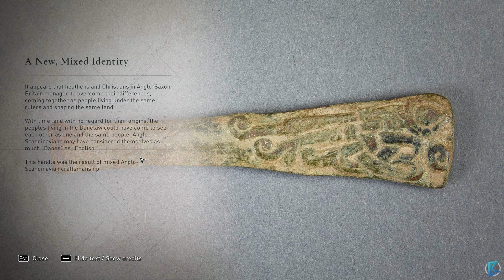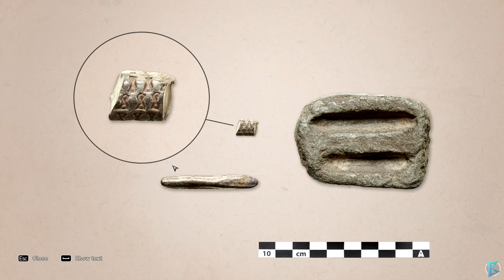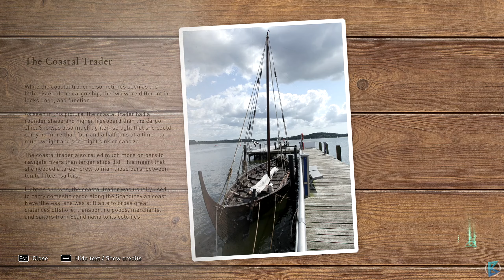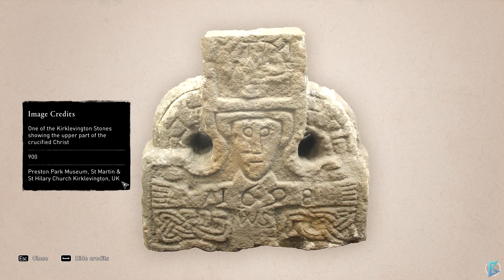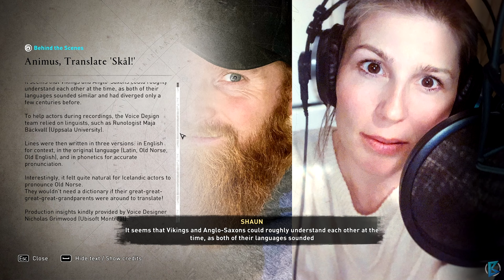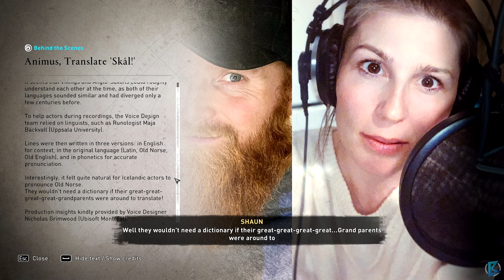Assassin's Creed Valhalla: Discovery Tour - Part 7: New Life, New Lands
• New Life, New Lands

Assassin's Creed Valhalla (AC Valhalla) Walkthrough Gameplay Part 1 includes a Review, Prologue and Campaign Mission 1 for PC, PS5, Xbox Series X, PS4 and Xbox One X . My Assassin's Creed Valhalla Gameplay Walkthrough will feature the Full Game 100% Completion Campaign. This AC Valhalla 2020 100% Walkthrough will include a Review, all Missions, Quests, Bosses, Eivor, New Gameplay, PC Gameplay, Xbox Series X, Xbox Series X Gameplay, PS5, PS5 Gameplay, Playstation 5, Playstation 5 Gameplay, Single Player and more until the Ending of the Single Player Story and will include the DLC's.

Title: Assassin's Creed Valhalla
Genre: Action, Adventure, RPG
Developer: Ubisoft
Publisher: Ubisoft Milan, Ubisoft Montreal
Release Date: 10 Nov, 2020